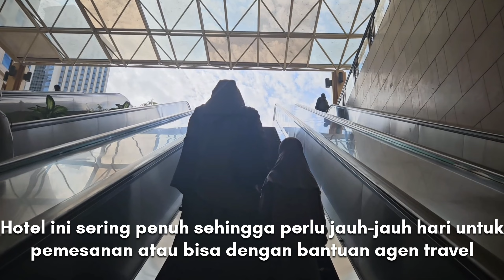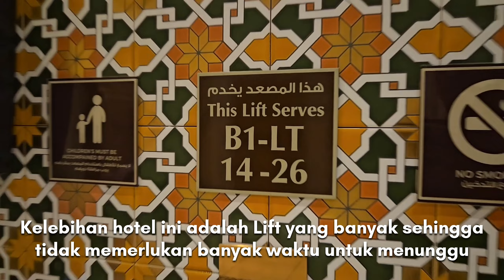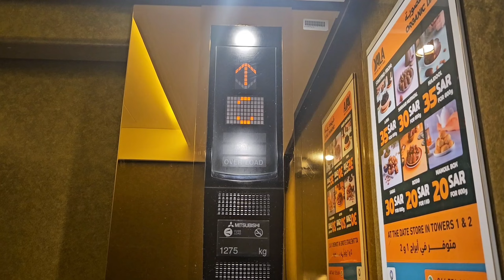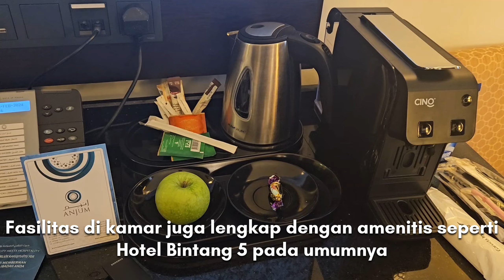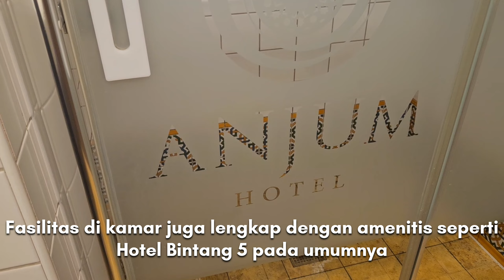hotel snapshoot: ANJUM HOTEL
Hotel Bintang 5 yang berlokasi dekat dengan perluasan Masjidil Haram. Dapat dijangkau dengan jalan kaki.
Harga terjangkau. sekitar 2,5 jt / malam (fullboard, dapat makan 3 kali sehari)